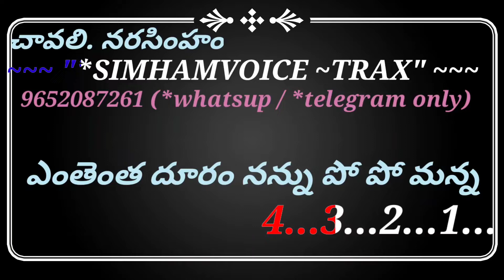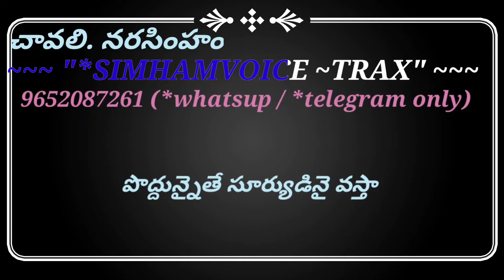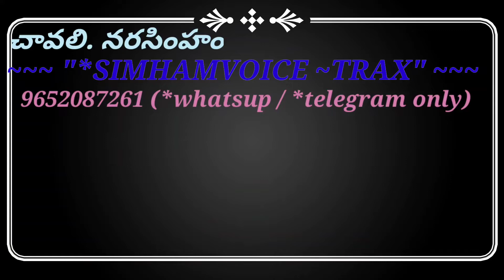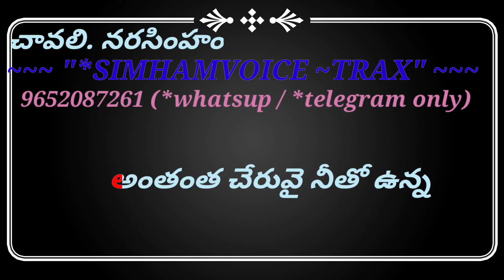YENTHENTHA DURAM NANNU YETOVELLIPOYINDI MANASSU